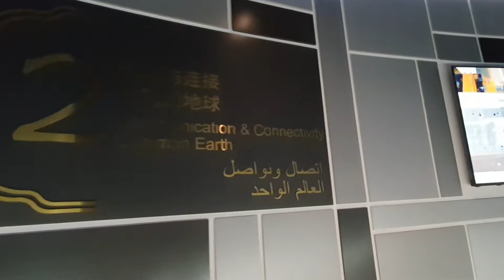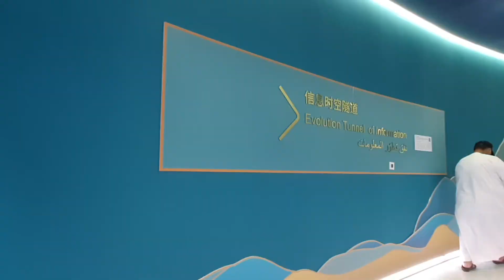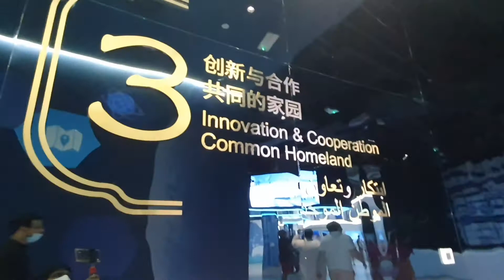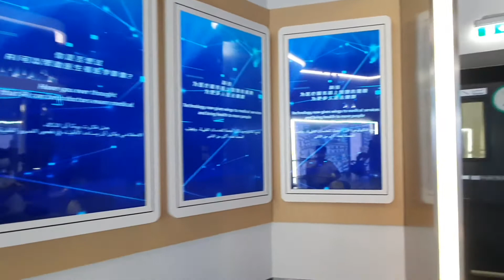CHINA PAVILION DUBAI EXPO 2020| DUBAI EXPO 2020 IN TAMIL